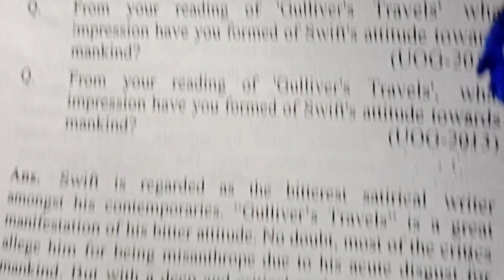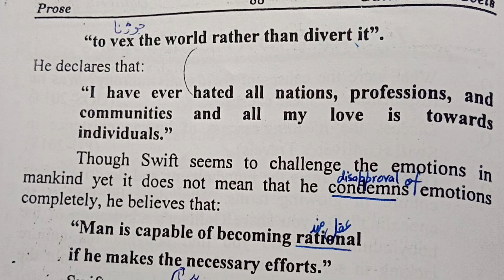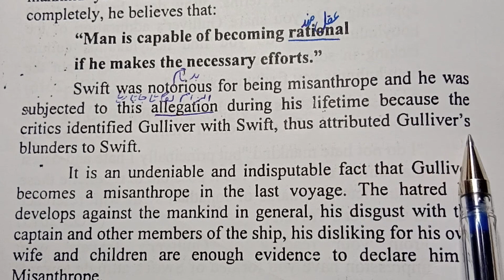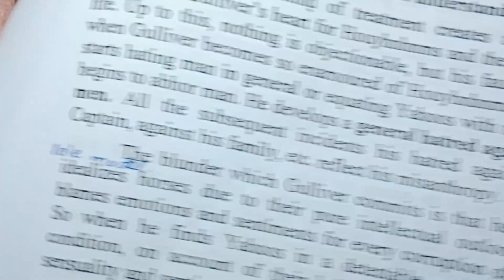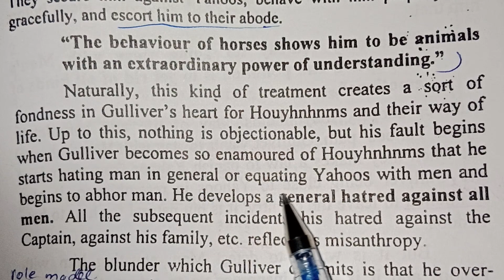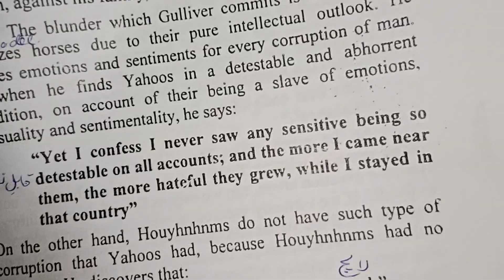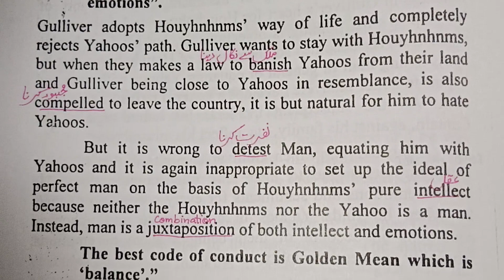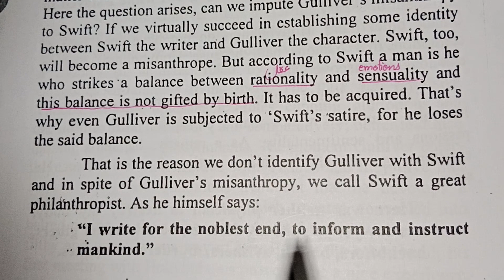Swift as a Misanthrope. very important Question ⁉️